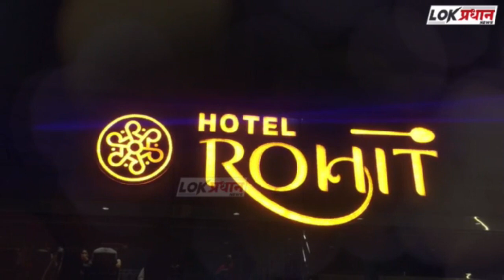सोलापुरात झालेल्या पहिल्याच पावसामुळे नागरिकांच्या घरात शिरले पाणी